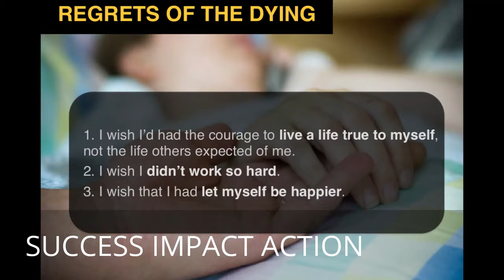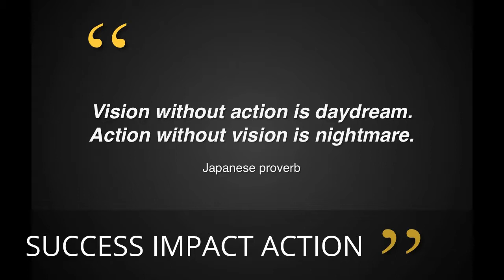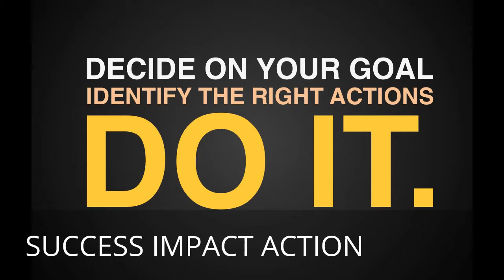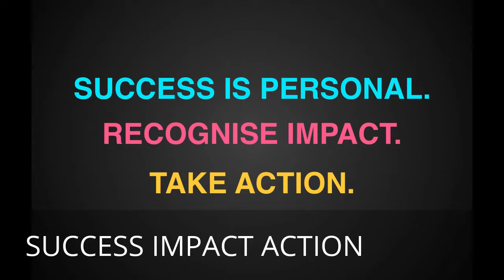SUCCESS IMPACT ACTION